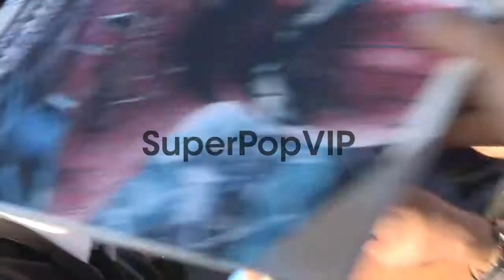Rhys Ifans greets fans at 'The Amazing Spiderman' Premier...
Rhys Ifans greets fans at 'The Amazing Spiderman' Premiere in Los Angeles 06/28/12